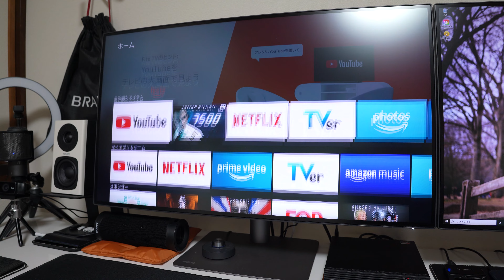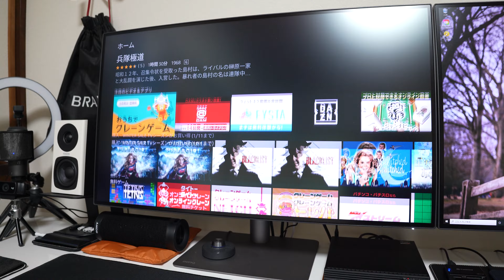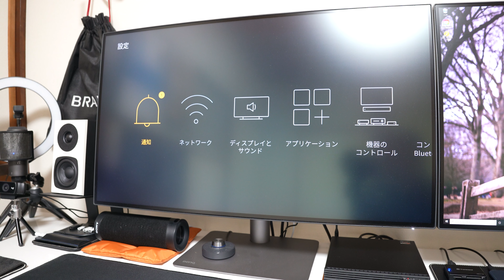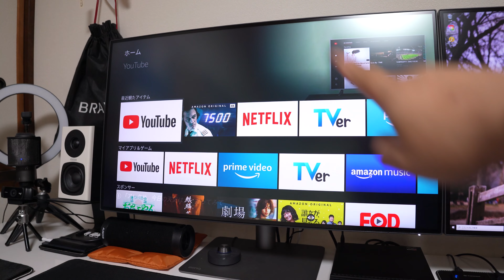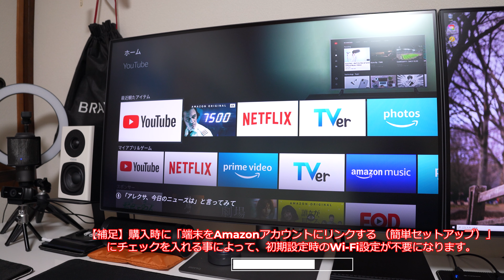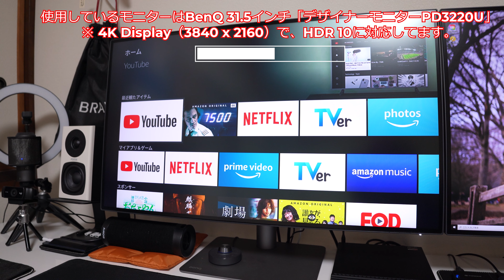PCディスプレイをテレビとして使おう！「Fire TV Stick 4K」でPCモニターのHDMI端子を有効活用してみる！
【ブログ】
●「Fire TV Stick 4K」を使ってPCディスプレイを【テレビ】にしてみた！

●動画編集や現像に最適な広い色空間、Thunderbolt 3対応、HDR 10対応の全部入り！BenQ 31.5インチ「デザイナーモニターPD3220U」レビュー！（デザインを含め、気に入りすぎて2台導入レビュー）

【Amazon】
●Fire TV Stick 4K - Alexa対応音声認識リモコン付属 | ストリーミングメディアプレーヤー

●BenQ 31.5型デザイナー向けモニターPD3220U(4K/IPS/ノングレア/P3 95%/Rec.709 100%/Thunderbolt 3/ブルーライト軽減/DP/スピーカー付/回転)